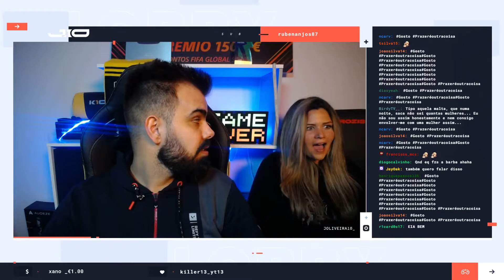JOliveira | MELHORES MOMENTOS #32